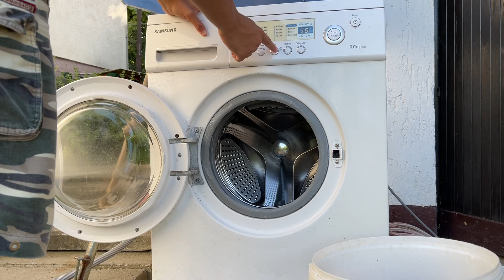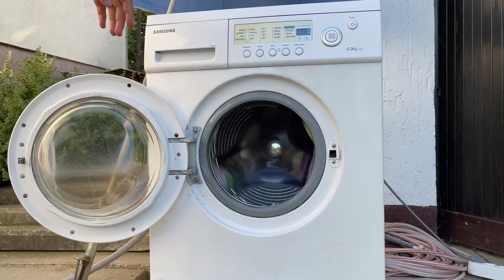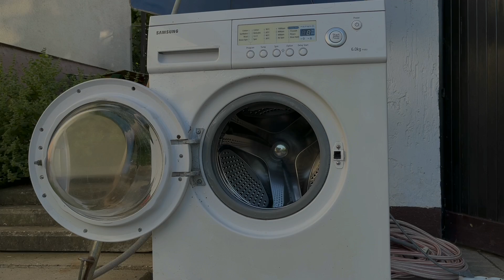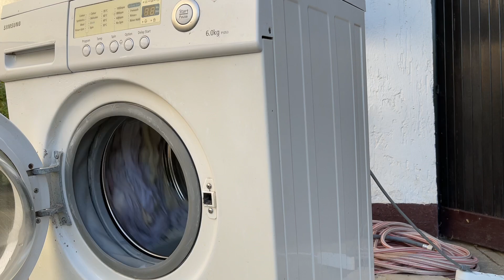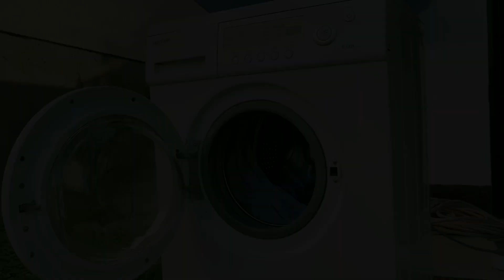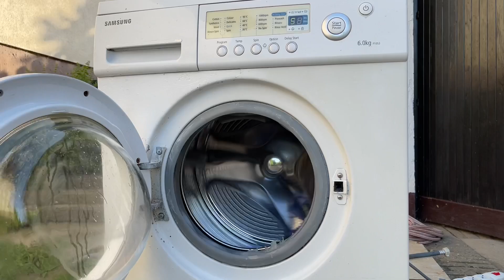Stress Test: Throwing Wet Clothes In Samsung Washing Machine (Crazy Bangs, Jumps)